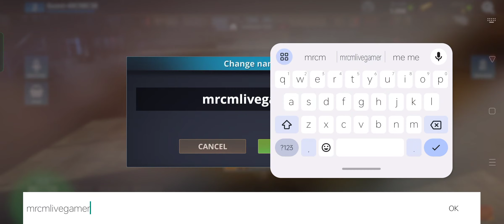🛩️Wings of Heroes😀androidgames ios gameplay mrcmlivegamer wingsofheroes @Mrcmlivegamer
MY DEVICE = REALM GT NOE 2 8/128GB
PROCESSOR = SD 870
GAME RATING= 10/8.5🛩️